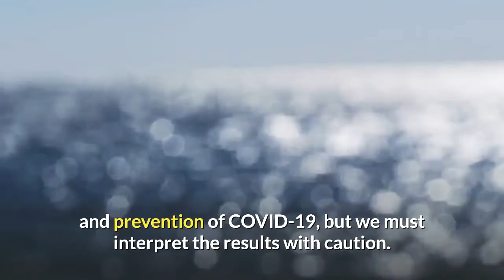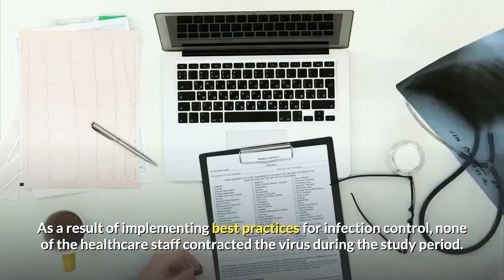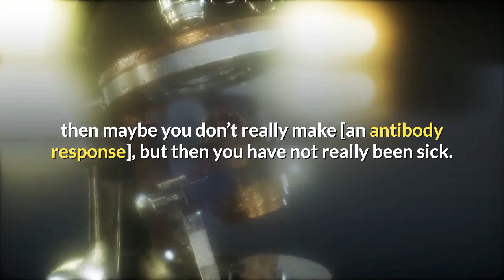COVID-19 reasons to be cautiously hopeful